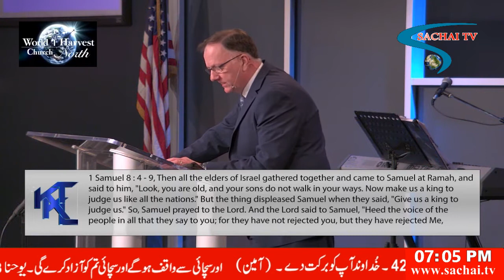Keys to Kingdom Living with Pastor Asa Dockery - A Shift has Transpired (Part 2)